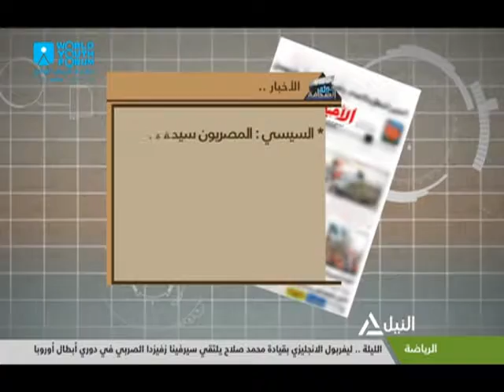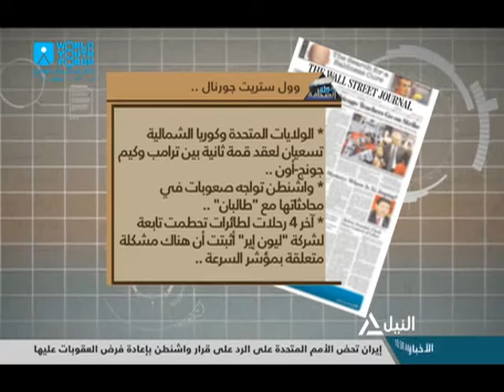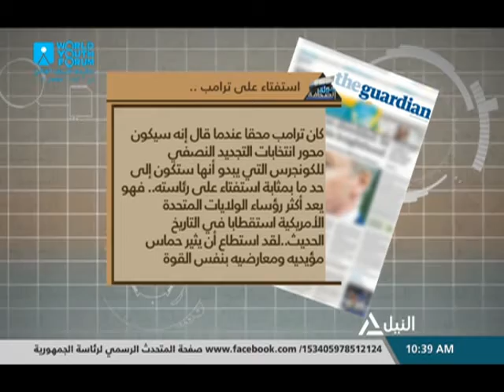جولة مع الصحافة 06-11-2018